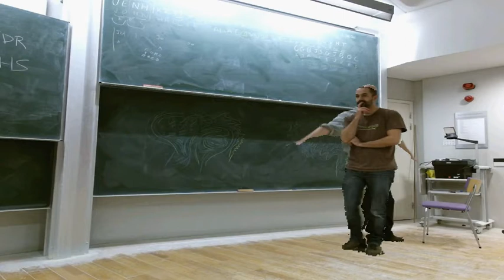John Wallis workshop silliness